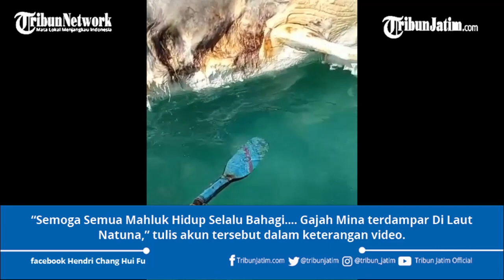Heboh Bangkai Gajah Mina di Laut Natuna, Ini Penjelasan LIPI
Video tersebut salah satunya diunggah di Facebook oleh akun Hendri Chang Hui Fu pada Sabtu (20/3/2021).

"Semoga Semua Mahluk Hidup Selalu Bahagi. Gajah Mina terdampar Di Laut Natuna," tulis akun tersebut dalam keterangan video.

Pengunggah video itu menyebut bahwa bangkai tersebut merupakan bangkai dari gajah mina yang mengapung di Laut Natuna, Riau.

Paus Baleen
Peneliti mamalia laut dari Pusat Penelitian Oseanografi Lembaga Ilmu Pengetahuan Indonesia (LIPI) Sekar Mira mengatakan, sebenarnya bangkai hewan yang ada dalam video itu merupakan bangkai paus baleen.

"Sebenarnya yang di video itu adalah jenis paus baleen, yaitu golongan mysticety, paus yang tidak bergigi," kata Mira saat dihubungi Kompas.com, Rabu (24/3/2021).

Mira mengungkapkan, penyebutan "gajah mina" terhadap bangkai hewan itu merujuk pada hewan mitologi dalam budaya Indonesia.
"Gajah mina itu satwa mitologi di Indonesia. Bentuknya berkepala gajah dan berekor atau berbadan ikan. Tetapi sesungguhnya yang ditemui terdampar di berbagai pantai adalah bangkai paus," ujar dia.

Tulang rahang dikira gading gajah
Mira mengatakan, karena bangkai paus baleen itu sudah terurai, maka akan terlihat ada tulang rahang bawah yang menyerupai gading gajah.

"Dan karena ukurannya sangat besar, orang-orang teringat akan gajah. Jadi diidentifikasi sebagai gajah mina," kata Mira.
Selain itu, Mira menambahkan, terkadang bangkai paus yang sudah terurai ususnya juga dianggap sebagai cumi-cumi raksasa oleh masyarakat.

"Menariknya, kalau bangkai paus yang sudah terurai, kadang ususnya terekspose keluar dan masyarakat mengira itu cumi-cumi raksasa," kata Mira.

Artikel ini telah tayang di Kompas.com dengan judul "Heboh Bangkai Gajah Mina di Laut Natuna, Ini Penjelasan Peneliti LIPI", Klik untuk baca
Penulis : Jawahir Gustav Rizal
Editor : Rizal Setyo Nugroho